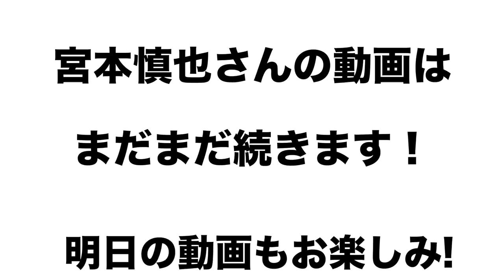【宮本慎也さん登場‼︎】セ・リーグDH制度導入論や阿部慎之助の現役最終打席“申告敬遠“の真相を語る！